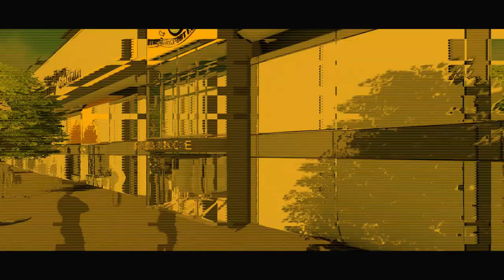Trailer | Club Vision Launch Day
Southport FC are hosting an exhibition on Tuesday 20th March with displays on the club's vision and future. We'd be delighted to welcome as many supporters and residents of Southport as possible for this informal, open house event.